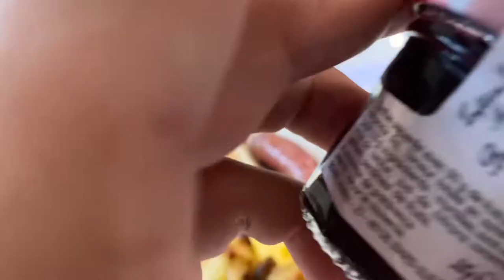My Second Michelin Star Restaurant - France Vlog #9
Join me on another adventure in Perpignan, as we go to a seaside Michelin Star restaurant :)